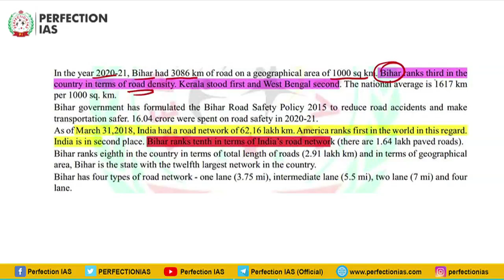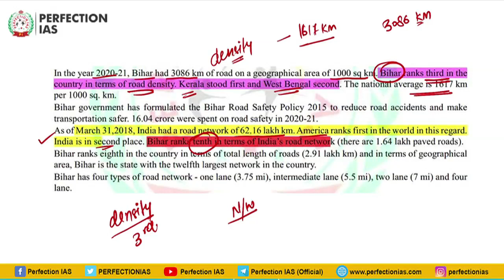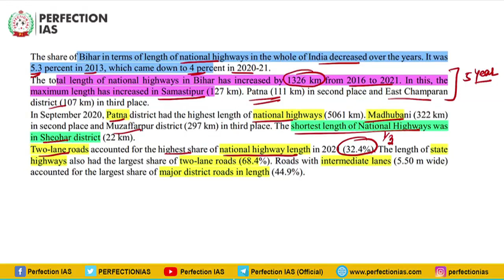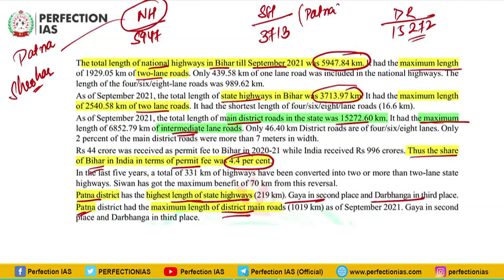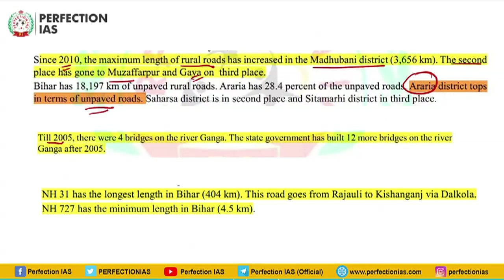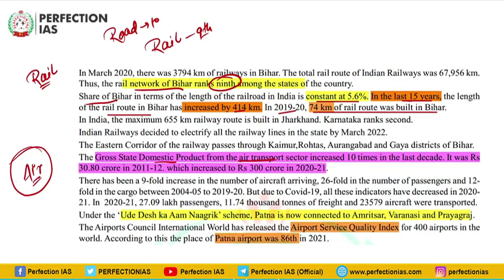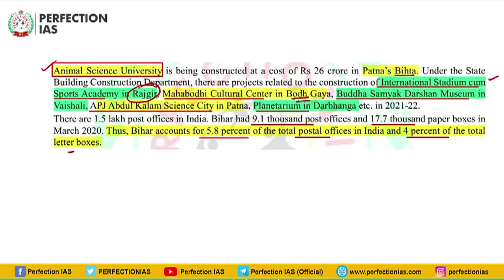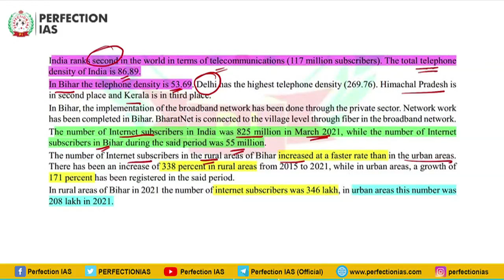BIHAR ECONOMIC SURVEY, PART 6, PERFECTION IAS, BPSC 68 PRELIMS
BIHAR ECONOMIC SURVEY, PERFECTION IAS, BPSC 68 PRELIMS economicsurvey bpsc bpsc68thprelims.